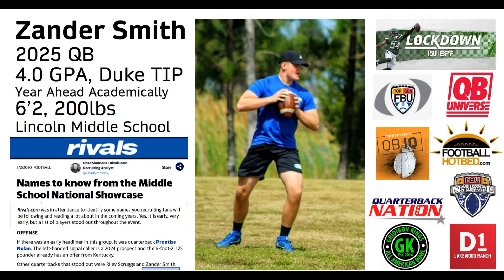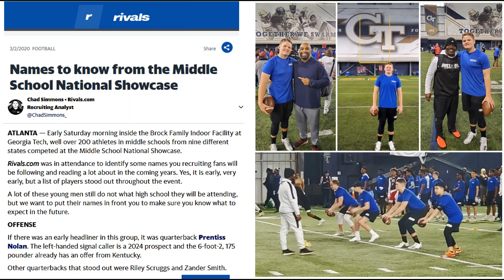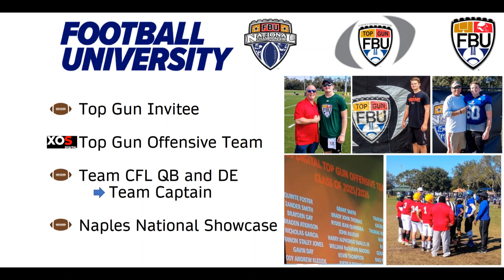Zander Smith 2025QB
1st Draft of highlight video of 7th grade year.